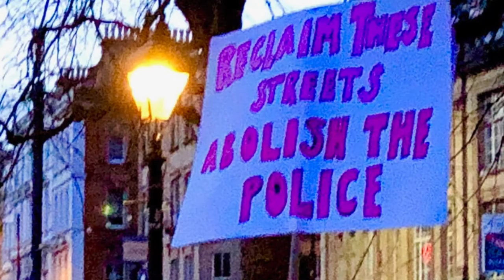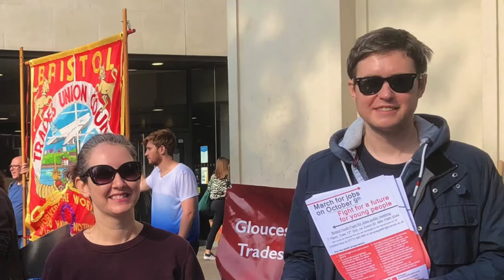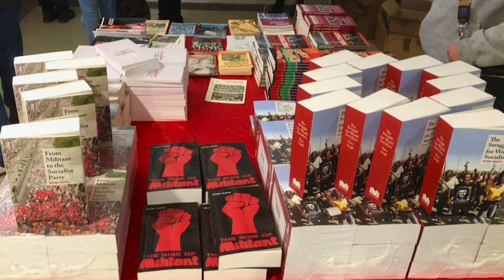Bristol 2021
Some of the activities of Bristol Socialist Party during 2021.